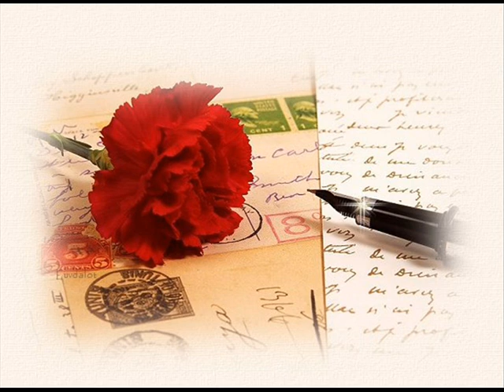Rádio Ansiosos - Só digo uma coisa, tenso q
tenso